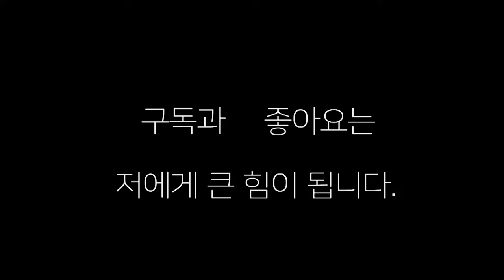미친 난타전에 어딜 맞았기에 저카노?프로는 디지더라두 저래야 된다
미친 난타전에 어딜 맞았기에 저카노? 스쳐 맞은 거 같은데 ..